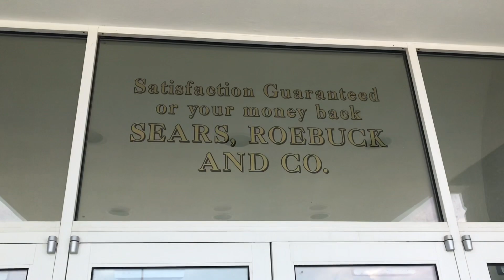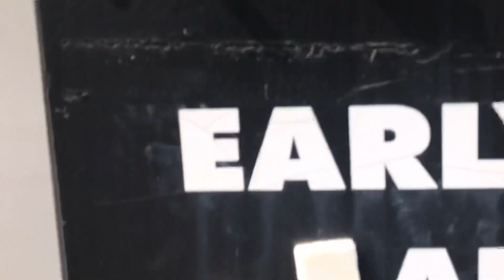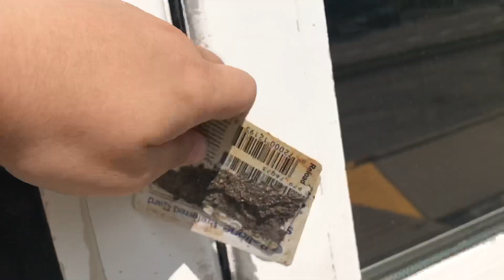Abandoned Sears (Miami Valley Centre Mall) - Piqua, Ohio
When visiting these abandoned places always take someone with you for protection, also please don’t vandalize and tag up the places because that’s what gives Urban Explores a bad name, and It’s also disrespectful.

This Sears closed in late 2018.